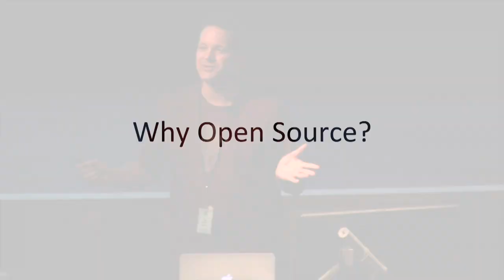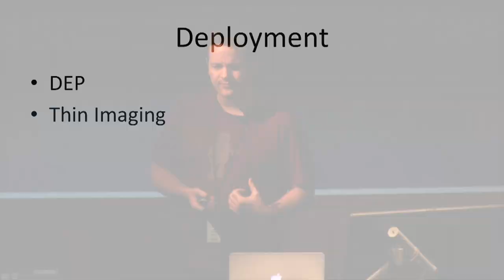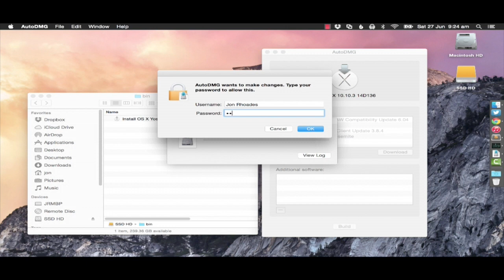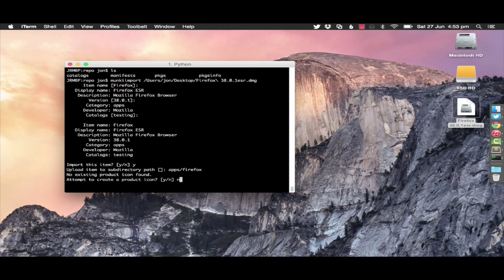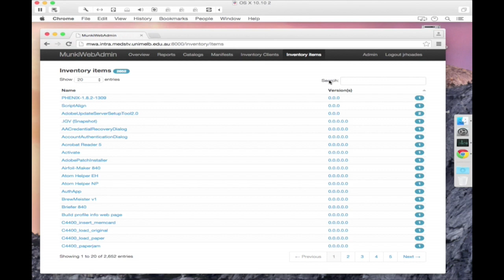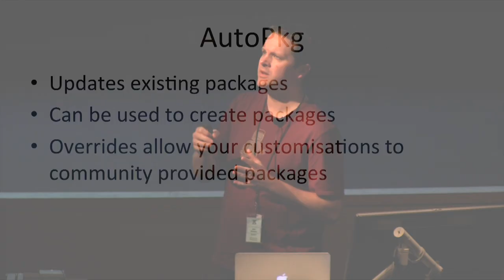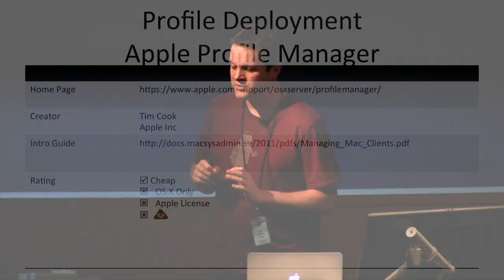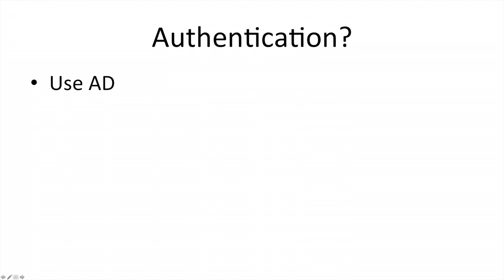Modern Open Source Mac Management (X World 2015)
This talk showcases open source tools from deployment to installation to inventorying - with a close look at profile management.